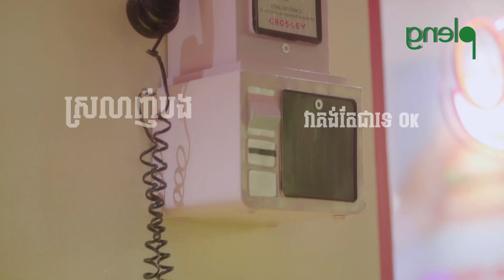Heal That Mistake | ព្យាបាលខ្លួនឯង | OFFICIAL LYRICS VIDEO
Artist: ViVy
Written: ViVy
Music Producer: Winson Rocket Sound
Mix and Mastering: Winson Rocket Sound
Directed by Som Vanvathanak
Director of photography Lee TiNO
assistant director Black Cat
Editor Boy

SOON AVAILABLE ON PLENG APP